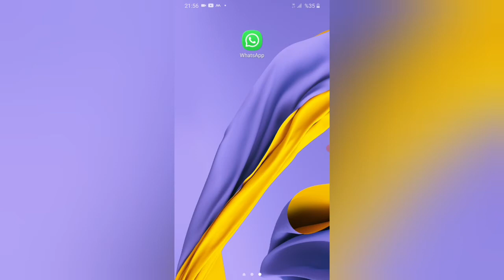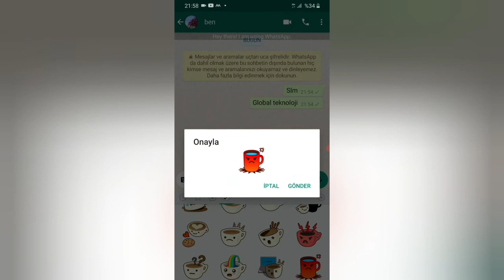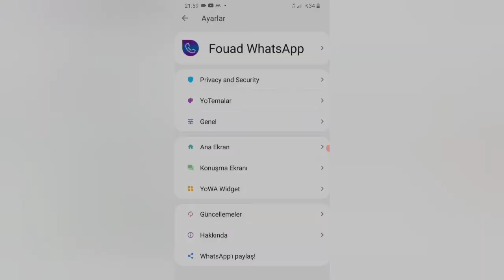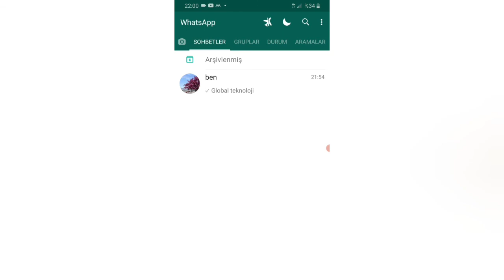Whatsapp plus 8.70 yeni ek özellikler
whatsapp özellikleri,

whatsapp özellikleri,
whatsapp 2019 özellikler,
whatsapp plus özellikleri,
whatsapp 2020 bilinmeyen özellikleri,
WhatsApp nasıl takip yapılır, WhatsApp profilime kim baktı, whatsapp kim baktı profilime, profilime kim baktı whatsapp,
 WhatsApp+plus 2020 muhteşem özelikleri, WhatsApp yedekleme, WhatsApp plus yedekleme sorunu, WhatsApp plus neden yedeklenmiyor,